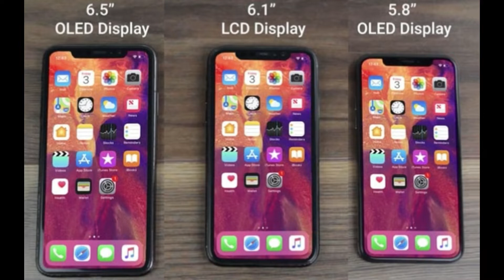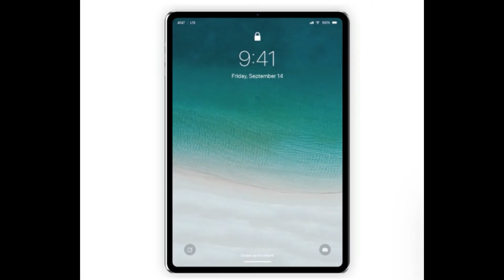IPHONE XS, APPLE WATCH 4, IPAD PRO & MACBOOK - APPLE OFFICIAL LEAK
Latest Leak coming from 9to5mac Revealing us more about Apple's upcoming products.

Image courtesy: 9to5mac.